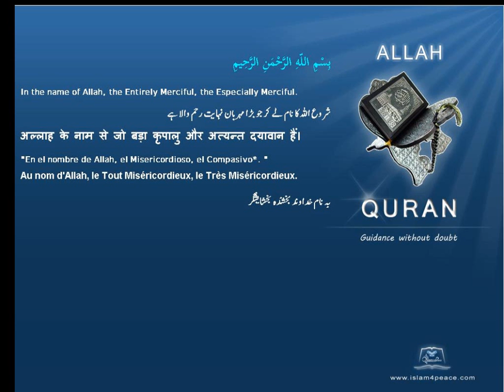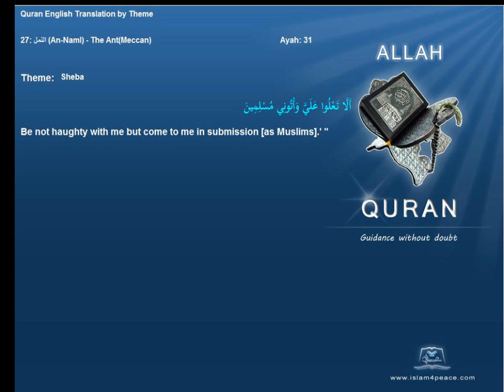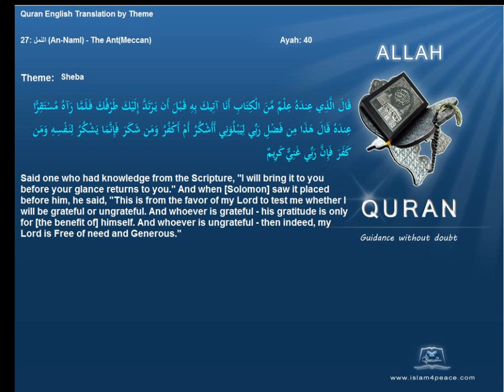شیبا Sheba Quran by Theme English Only